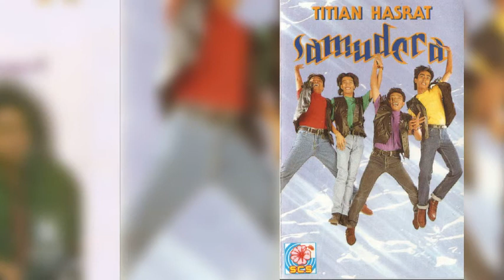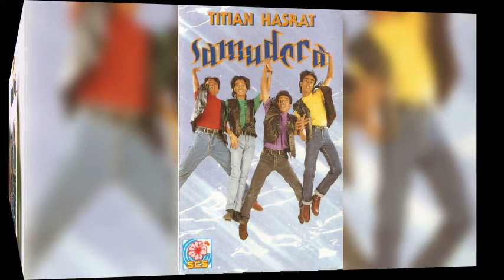The Oceans - Pesta Lelong